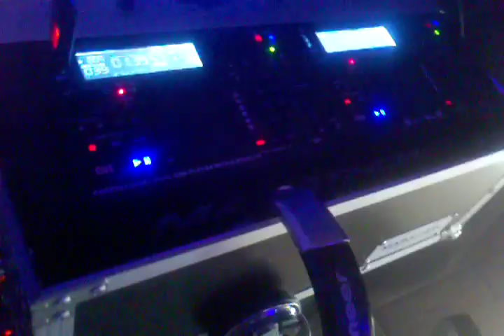sweeper (barredora) and 4 windows lasers projector (blue green violet and red)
I was testing a fog machine at my house so I light some lasers show and a barredora to use that fog